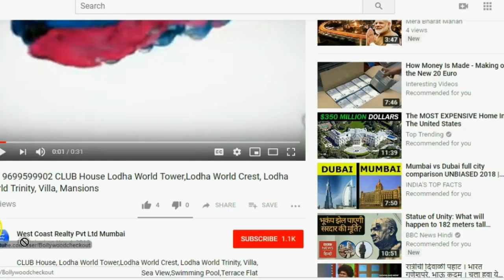📞 THANE-2BHK 3BHK 4BHK,Hiranandani Rodas Enclave at Hiranandani Estate , Thane